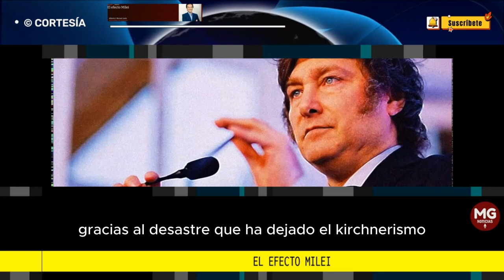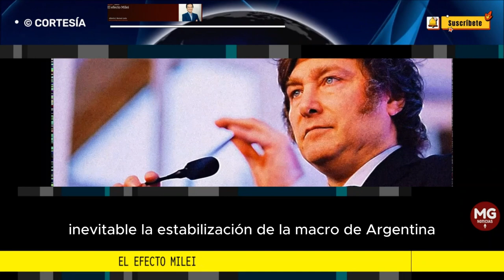EL EFECTO MILEI 🔴 Columna Alberto Bernal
Estuve en Lima visitando clientes esta semana. Para mi sorpresa, uno de los temas de discusión resultó ser la contundente victoria de Javier Milei en las elecciones primarias en Argentina.
columna ALBERTO BERNAL para LA REPÚBLICA